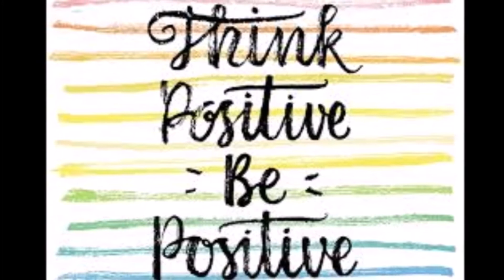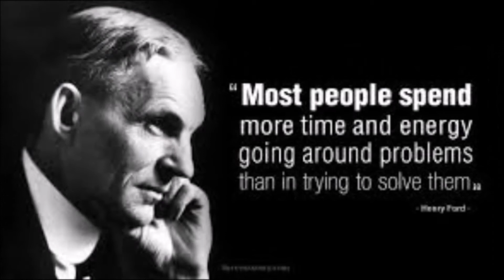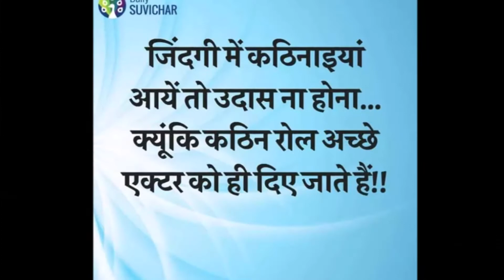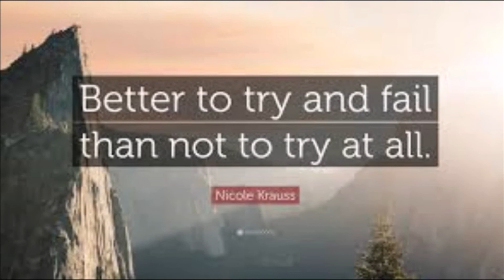BEST MOTIVATIONAL VIDEO || ASIF KHAN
hii guys this is our first motivational video
iss video m aapko dekhne ko milega ki kese vifalta me hi safalta chupi hoti h...guys niche di gai link hamare youtube channel IT'S YOUR BUDDY ki link h aap isko plz subscribe kijiye,like kijiye,isse hmko pata chalega ki boht saare log iss videos se motivate ho rahe h..jisse hamko esse hi dusri boht saari videos banane ki prerna milegi..is video ko share b kijiye jisse iss video ka laabh dusre log b utha sake...

My Favourite Demat Accounts

YouTube Channels